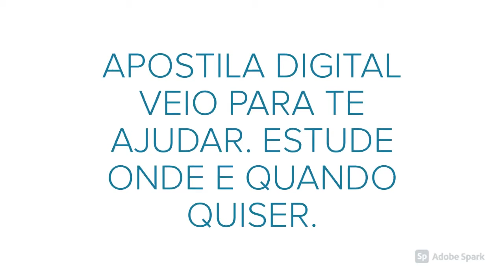APOSTILA UFERSA RN 2021 ASSISTENTE SOCIAL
A Universidade Federal Rural do Semi-Árido (Ufersa) torna pública a abertura de um novo Concurso Público, que tem por objetivo provimento de cargos Técnico-Administrativos em Educação, com vagas para nível médio e superior, para o seu quadro permanente.